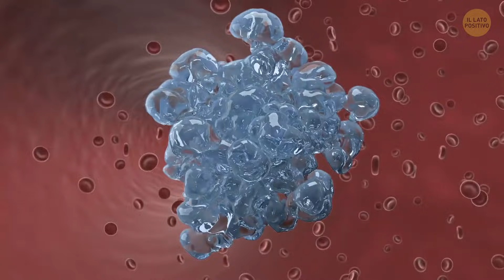Se Il Serpente Più Grande Del Mondo Ti Mangiasse Intero Rimarresti Al Suo Interno Per 1 Mese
Gli anaconda verdi vivono in Sud America e sono i serpenti più grandi del mondo. Possono raggiungere la lunghezza di 9 metri - quanto due utilitarie! Cosa succederebbe se venissi inghiottito da un serpente come questo? Prima di tutto, il serpente impiegherebbe 1 mese intero per digerirti. Ma sarebbe possibile fuggire? Chiedere aiuto, scavare una via di fuga? Facciamo un viaggio all'interno del serpente più grande del mondo!

Crediti foto anteprima:
Col de Pailheres, Francia-6 luglio 2013: La gara di arrampicata sulla strada per il Col de Pailheres nei Pirenei: By razvanphoto/Depositphotos.com,
Animazione creata da Il Lato Positivo.